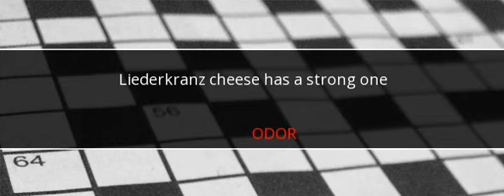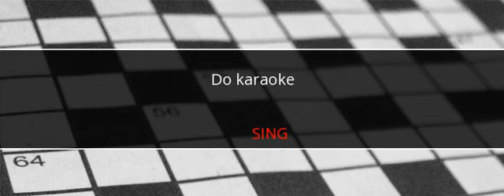USA Today Crossword Answers June 16 2017